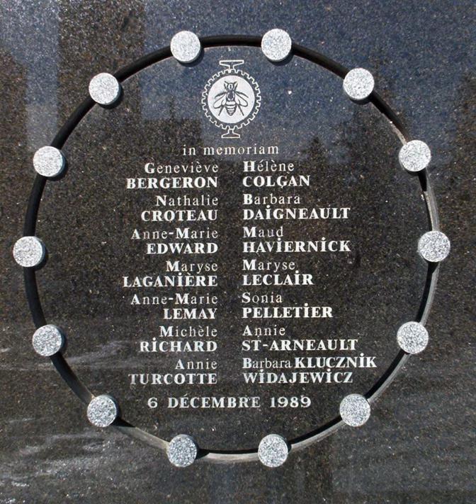École Polytechnique massacre | Wikipedia audio article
00:02:06 1 Massacre
00:07:06 1.1 Suicide letter
00:08:51 1.2 Victims
00:10:30 2 Perpetrator
00:12:22 3 Search for a rationale
00:16:19 4 Effects
00:17:01 4.1 Police response
00:17:49 4.2 Gun control
00:19:30 4.3 Violence against women
00:21:02 4.4 Controversy
00:21:11 4.4.1 Failure to intervene
00:22:45 4.4.2 Interpretation
00:24:16 5 Memorials
00:27:32 6 See also

- Socrates

SUMMARY
The École Polytechnique massacre, also known as the Montreal massacre, was a mass shooting at the École Polytechnique in Montreal, Quebec, Canada, that occurred on December 6, 1989. Fourteen young women were murdered and a further ten women and four men were injured by Marc Lépine. He entered a classroom at the university, where he separated the male and female students. After claiming that he was "fighting feminism" and calling the women "a bunch of feminists," he shot all nine women in the room, killing six. He then moved through corridors, the cafeteria, and another classroom, targeting women for just under 20 minutes before turning the gun on himself. His suicide note claimed political motives and blamed feminists for ruining his life. The note included a list of 19 Quebec women whom Lépine considered to be feminists and apparently wished to kill. It is the deadliest mass shooting in Canadian history.
Since the attack, Canadians have debated various interpretations of the events, their significance, and Lépine's motives. Many feminist groups and government officials characterize the massacre as an anti-feminist attack that is representative of wider societal violence against women. Consequently, the anniversary of the massacre has been commemorated as the National Day of Remembrance and Action on Violence Against Women. Other interpretations emphasize Lépine's abuse as a child or suggest that the massacre was simply the isolated act of a madman, unrelated to larger social issues. Still other commentators have blamed violence in the media and increasing poverty, isolation, and alienation in society, particularly in immigrant communities.
The incident led to more stringent gun control laws in Canada. It also introduced changes in the tactical response of police to shootings, changes which were later credited with minimizing casualties at the 2006 Dawson College shootings.